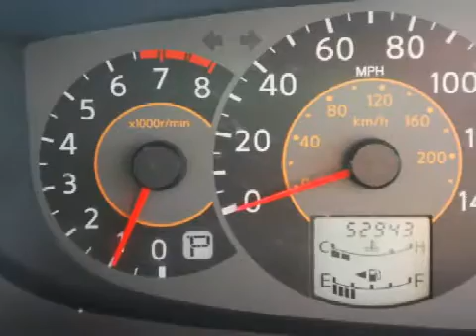2006 Nissan Quest Bristol CT 06010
Crowley Nissan
 1451 Farmington Ave

 Year: 2006
 Make: Nissan
 Model: Quest
 Engine: 3.5L 6 CYL. FI
 Trans.: Automatic
 Exterior: Smoke Metallic
 Miles: 52,943
 Interior: Gray